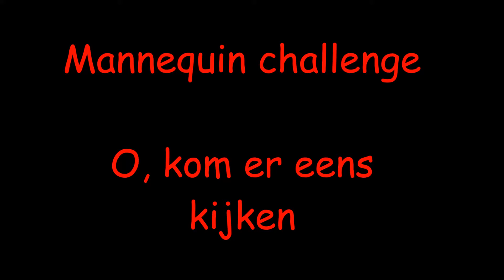O, kom er eens kijken - Mannequin challenge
De zwartjes doen mee aan de nieuwe rage: De Mannequin-challenge: Sta stil als een paspop.
Wat zou in hun schoentjes zitten. Zijn ze daar allemaal even blij mee?MannequinChalenge

(muziek van Liedjesland.com)